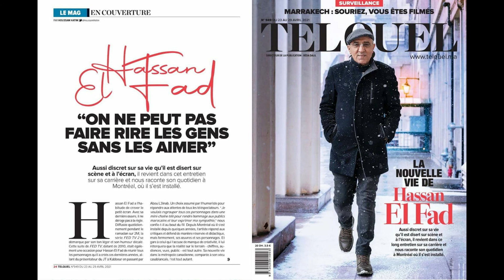Hassan El fad nouveau film «Les vieux Chums» - Marocains du Canada podcast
Carrière, Film, vie personnelle, Canada, covid-19,.

حلقة خاصة ومتميزة يسرنا ان  نستضيف خلالها نجم الكوميديا المغربية بلا منازع، الفنان والمبدع حسن الفذ!
معه سنتحدث عن انطلاق عرض الفيلم الكيبيكي Les vieux Chums الذي شارك فيه الى جانب اسماء ممثلين كيبيكيبن معروفين،  سنتحدث عن السلسلة الرمضانية الناجحة El Fad Tv 2 وطبعا سنحاول التعرف على مشاريعه المستقبلية.
ولن يفوتنا مناقشته عن كيفية تعامله  مع وسائل التواصل وما تعج به من آراء ومواقف وانتقادات وأكاذيب وإشاعات !
كونوا معنا!
Hassan elfed

Hassan El Fad à l’affiche du film canadien «Les Vieux chums»

L’acteur marocain Hassan El Fad, établi au Canada depuis quelques années, revient au cinéma avec un beau rôle dans une comédie dramatique tournée entre le Canada et le Maroc en 2019.

Les Vieux chums raconte l’histoire de Pierrot, ancien champion de baby-foot, qui à l’approche de la cinquantaine se découvre un cancer incurable, avec pour pronostic seulement quelques mois à vivre.

Il décide alors de profiter du temps précieux qui lui reste pour retourner à Saint-Hyacinthe, sa ville natale, afin d’y réparer les erreurs de son passé. En l’occurrence reprendre contact avec son fils Victor et retrouver Jacques, son meilleur ami.

Il fait alors le point sur son existence et décide de retourner au Maroc, où il a vécu dans un petit village de pêcheurs, Imessouane. C’est là que vit son vieil ami Abdel (Hassan El Fed), un ex-professeur de philosophie qui a fait le choix de s’installer dans ce même village qu’il a découvert il y a de nombreuses années avec Pierrot.

«Les vieux Chums», diffusé dans plus d’une cinquantaine de cinémas dans la province canadienne

Le comédien et humoriste marocain Hassan El Fad se fait remarquer dans le long-métrage canadien «Les vieux Chums», signant sa première participation dans une production cinématographique nord-américaine.

Diffusé actuellement dans les salles obscures du Québec, le film ouvre une nouvelle page du parcours professionnel de l’artiste marocain, aux côtés notamment de sa compatriote Houda Rehani. Inspirée d’une expérience personnelle du réalisateur Claude Gagnon, «Les vieux chums» a été produit par «Objectif 9» à Saint-Hyacinthe au Québec et au Maroc. Il est actuellement diffusé dans plus d’une cinquantaine de cinémas dans la province canadienne.

Le film, qui se veut un hymne à l’amitié, relate l’histoire de Pierrot (Patrick Labbé ), atteint d’un cancer en phase terminale, qui décide de faire ses adieux à sa manière aux êtres qui lui sont chers.

De retour dans sa ville natale Saint-Hyacinthe, il retrouve son ami Jacques (Paul Doucet) qui l’accompagnera dans son périple au Maroc où il a vécu pendant plusieurs années.

«Les vieux Chums est mon premier film au Québec. Je joue le rôle d’Abdel, un ex-professeur de philosophie qui a fait le choix de s’installer dans un village de pêcheurs pour apprendre des pêcheurs la façon de voir la vie. C’est dans ce village qu’il a fait la connaissance de son ami québécois. L’amitié va durer trop longtemps», a déclaré Hassan El Fad à la MAP.

Houda Rehani incarne le rôle de Amina, l’épouse de pierrot qui revient juste pour faire ses adieux.

L’actrice se dit fière des séquences tournées dans le village Imswan au nord d’Agadir, mettant en valeur «la beauté et le potentiel de notre pays» de même qu’elle «rend hommage à cette partie du Maroc».

A l’occasion de la projection du long-métrage au Canada, ses producteurs Bahija Soussi et Samuel Gagnon n’ont pas manqué de saluer la collaboration marocaine dans les différentes phases de production du film.

Une ode à l’amitié inspirée d’une expérience personnelle du réalisateur Claude Gagnon et un beau retour au cinéma pour Hassan El Fad.